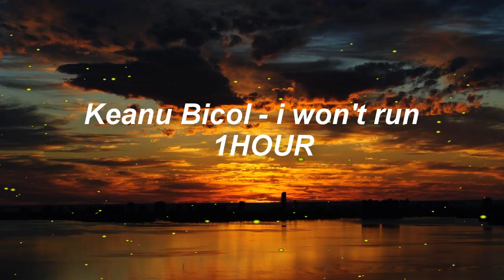i won't run - Keanu Bicol (1Hour)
️☔ i won't run - Keanu Bicol lyrics:
Silently I wait for love
But honestly it'll never come
In my room is where I'll stay
Oh I won't go, oh I won't run
No one cares about this song
Sincere my words yet I'm still wrong
Honey I hope I say this right
I love you, you should stay tonight
My desires I must confess
I want you more when you want me less
You just want one night and you'll go
Girl please love me, I'm not a show
Being left alone is my greatest fear
Now it's in my face so clear
I need someone close to hold
Please love me, please don't go
Honey I might seem deranged
I can't promise that I will change
I hope you see that I'm worthy enough to
Hold your hand and be your beloved who
Cares
Is always there
The demons in the dark they say
That this is where I will decay
I don't want to be here any longer
Oh I wish I was a little more stronger
To fight the voice inside my brain
That tells me I am just insane
I need someone close to hold, oh
Oooooh
Away from me